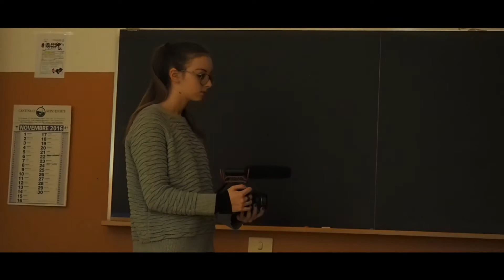Corso di Cinema per Ragazzi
CORSI DI CINEMA 2017|2018
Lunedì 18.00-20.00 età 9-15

Novità CORSO DI CINEMA per ragazzi - Ciak for Kids
Una produzione di un film che racconta, una storia frutto di fantasia ed immaginazione. I ragazzi scriveranno una trama che vedrà poi le fasi di pre-produzione, produzione e post-produzione. E ovviamente la première al Cinema Teatro Astra.